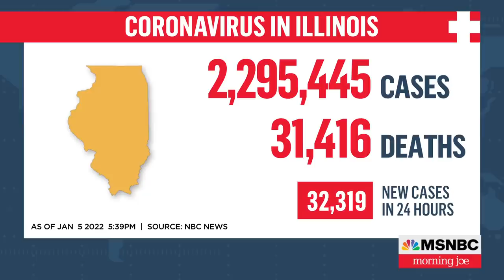Chicago Mayor: City Teachers Union Flexes Power At The Expense Of Our Children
Chicago school leaders canceled classes Thursday for a second day after failing to reach agreement with the teachers union over Covid safety measures. Chicago Mayor Lori Lightfoot discusses.